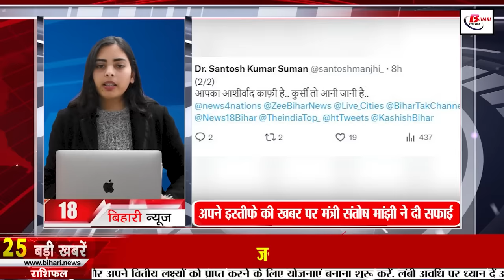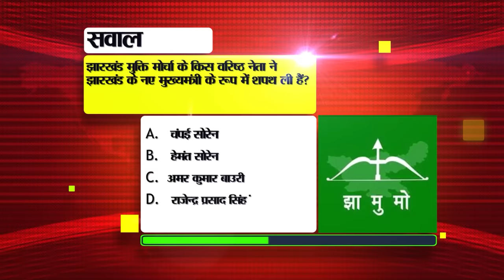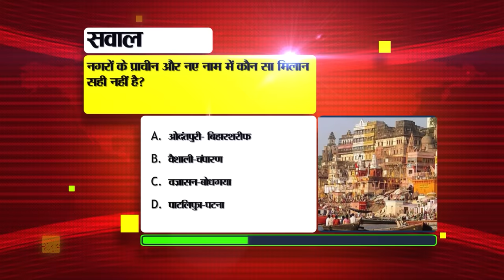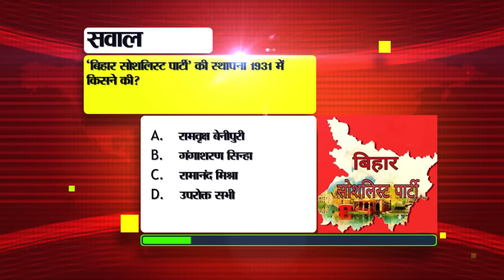Bihar News Today Latest of 5th February 2024.Bihar Vacancy,Bihar Tourist Places,CM Nitish Kumar,Gaya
Bihar News Today Latest of 5th February 2024. Pankaj Tripathi, Samrat Chaudhary,Bihar Vacancy,Garib Kalyan Yojana
1. Recruitment for specialist office posts in Union Bank

2. Now government school children will also be proficient in computers
3. Today in Bihar Tourism we will talk about Bimbisara

4. Farmers should apply to avail the benefits of collective tube well scheme
Farmers can also contact the call center 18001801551.
5. Major action against those who jumped over the boundary wall of examination center in 12th Board

6. Consumers of smart electricity prepaid meters will get relief from this problem.
7. The Central Bank advised the common people to be cautious regarding fraud.

8. Job camp for 10th pass youth being organized in this area of Bihar

9. This strategy is being prepared against land  in Bihar

11. Patna DM orders to change school timings
Recently, there were frequent changes in school timings due to cold. Although now the severity of cold has subsided. But the effect of cold is still visible on the children. Therefore, Patna DM Kapil Ashok has ordered to change the timings of all private and government schools in the district. According to this new change, all classes will be conducted from 8 am to 5 pm from February 5 to 10. The same order has also been given to Anganwadi and coaching institutions of the district. However, this time limit will not apply to Mission Daksh which is being run for the preparation of board exams. Let us tell you that in some schools of the state, there were reports of children's health suddenly deteriorating due to this cold. After which Patna DM took such decisions.

12. Nitish cabinet will meet on 6th February
The second cabinet meeting of the NDA government is going to be held on 6 February. It will be presided over by CM Nitish Kumar. The meeting will start at 11:30 am. Deputy Chief Ministers Samrat Chaudhary and Vijay Kumar Sinha and many other cabinet members will attend this meeting. Let us tell you that earlier this meeting was held on 29 January. During this period four agendas were approved.

13. Horticulture officers will be appointed in 318 blocks of Bihar.

14. Shilpa Shetty said this about Pankaj Tripathi

15. Possibility of rain in many parts of Bihar till February 6

16. A glimpse of Bihar's culture will be shown in Patna Metro.

17. Samrat Chaudhary's statement came out amid protests by teacher unions regarding the competency test.

18. RJD releases list of district in-charges in Bihar

19. Minister Santosh Manjhi gave clarification on the news of his resignation.

20. RJD showed Tejashwi's strength through this post

21. Congress is haunted by the fear of MLAs breaking away.

22. To win, India needs 9 wickets and England needs 332 runs.

23. Today's date is recorded in the history of India for many reasons.

24. Google is bringing this interesting feature

25. Under PM Vishwakarma Scheme, they will get loan up to Rs 3 lakh.

26. BJP leaders will reach every village on February 9 to collect information about Garib Kalyan Yojana from the people.

27. After the demands of two departments of Manjhi, the statement of his son Santosh Suman came out.